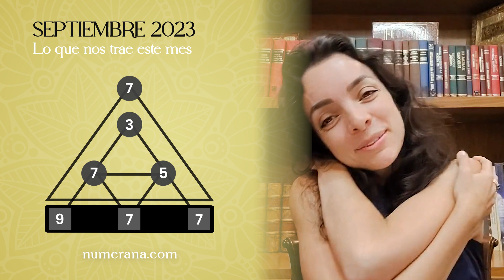Numerología de Septiembre 2023 | Mes de Autoconocimiento ✨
Hola a todxs! Exploremos juntxs la Numerología de SEPTIEMBRE 2023​​​! En este video hablamos de qué lecciones y oportunidades trae este mes, así como de la configuración energética de cada semana.  ¡Comenten cómo sienten SEPTIEMBRE! ¡Será un gusto leerles!

Si te interesa aprender sobre Numerología y/o los números de Grabovoi, están disponibles cursos y talleres!  ¡También puedes calcular tus números y saber tú vibración para 2023 usando la calculadora numerológica totalmente GRATIS!

Si te gustaría tener una sesión personal y conocer qué dicen TUS números, con gusto te comparto el link donde puedes conocer la información de las sesiones y agendar cuando mejor te convenga

Mucho amor,
Ana Dorotea
8888